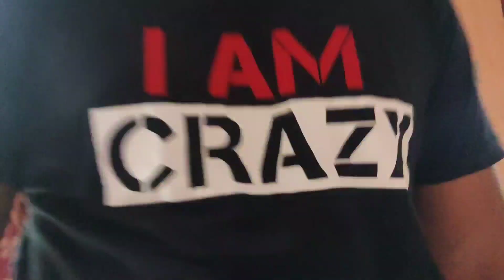Wheelie On Godavari Bridge | Rain Ride